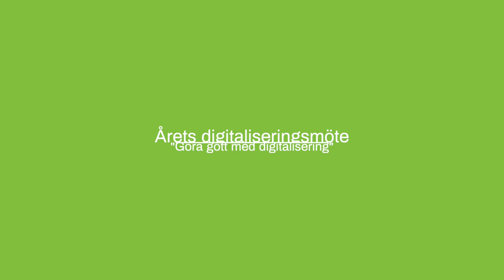Danica Kragic Jensfelt - Kivras digitaliseringsmöte 2019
Danica Kragic Jensfelt, professor KTH samt programchef för WASP. Danica berättar om det som gör WASP unikt, att satsningen omfattar en teknisk del tillsammans med humaniora och samhällskunskap.